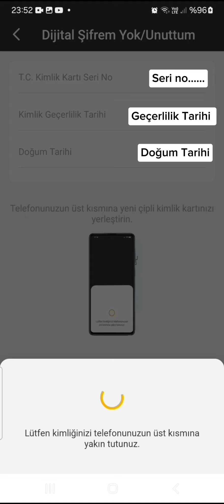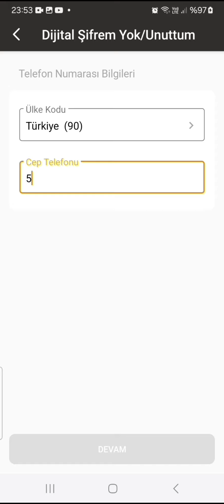Vakıfbank Telefon Numarası Güncelleme - Vakıfbank Telefon Numarası Değiştirme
vakıfbank mobilden telefon numarası değiştirme,
vakıfbank telefon numarası güncelleme mobil,
vakıfbank mobil telefon numarası güncelleme,
vakıfbank numara güncelleme,
vakıfbank numara değiştirme,
vakıfbank mobil telefon numarası değiştirme,
vakıfbank numara güncelleme nasıl yapılır,
vakıfbank numara değiştirme,
vakıfbank numara güncelleme nasıl yapılır mobil,